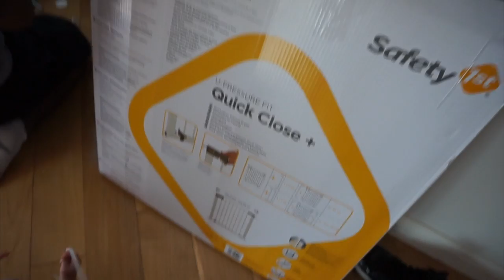JUNE VLOG | FINALLY IN OUR NEW HOME!! Just Taylor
YOU GUYS! Such a long time coming! If you didn't know, my husband is in the military and we've recently moved to the UK for his new assignment. We were in temporary lodging for 3 months without our stuff/house hunting and now we can finally move into our home! SO excited and blessed to be finally have a place of our own!